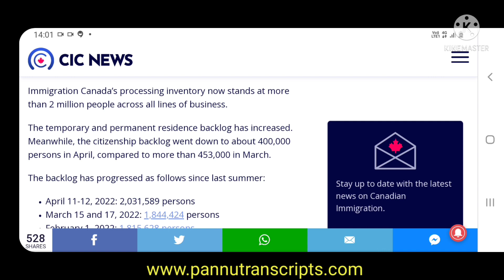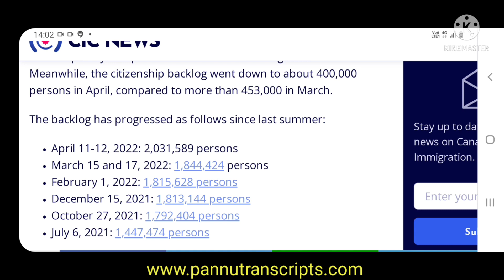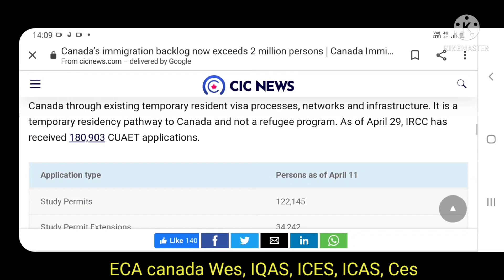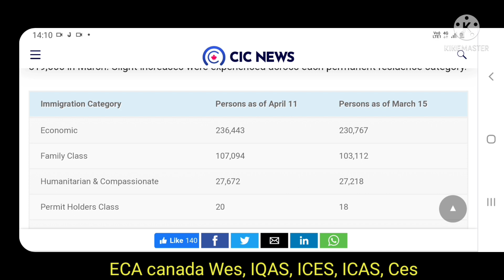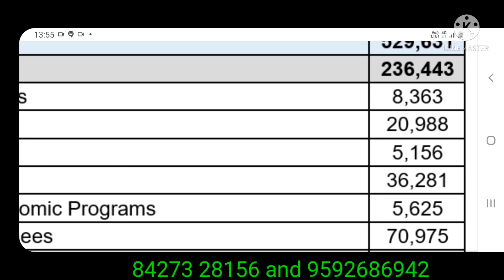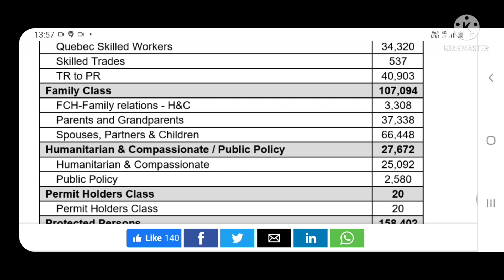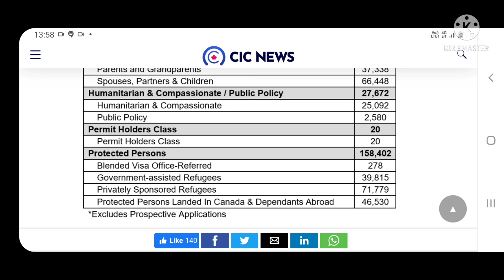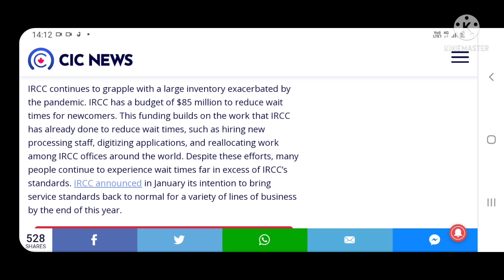Canada IRCC update Canada immigration Backlog File 2 million Study,Visitors,Worker,PR,SOWP update